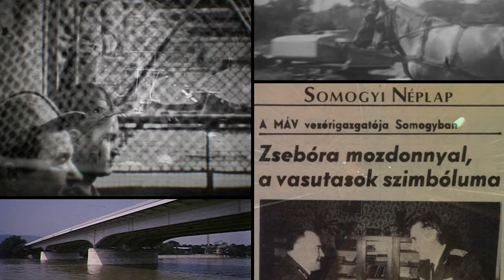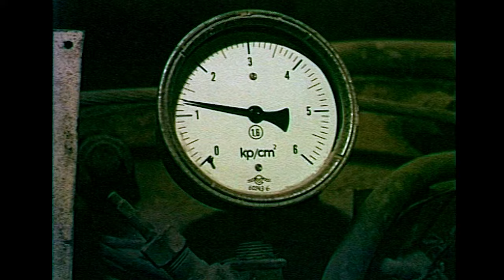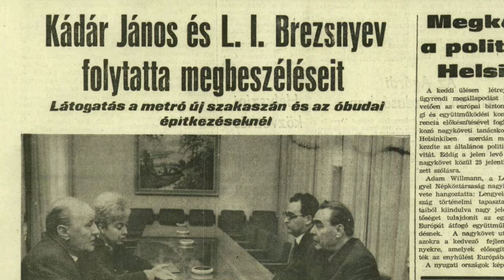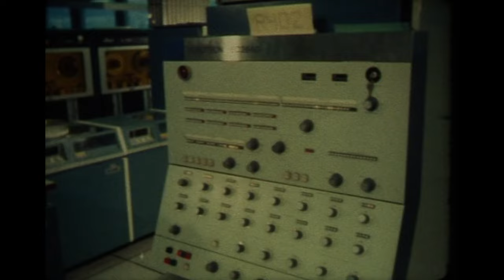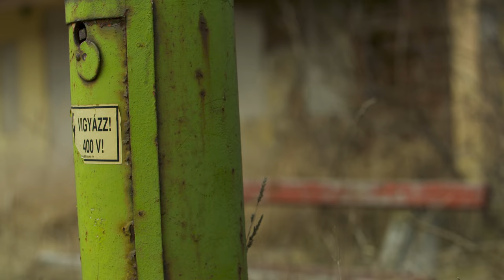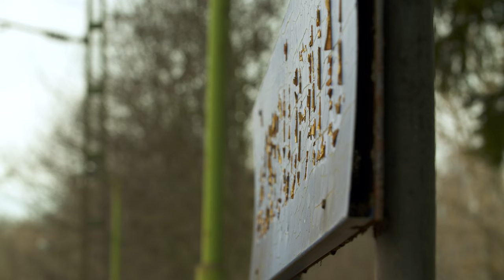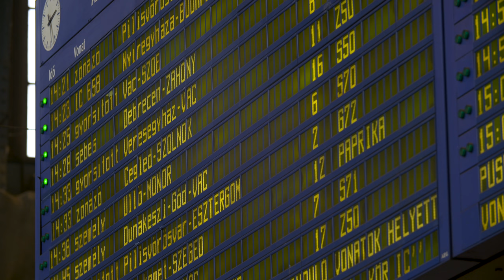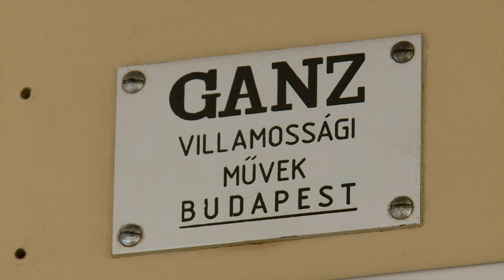A Közlekedő ember - Várszegi Gyula korábbi MÁV és BKV vezérigazgató portréja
Megjelent A közlekedő ember sorozatunk legújabb része, 🚛🚇🚊🚉🚆 amelyben a magyar közlekedésszakma az elmúlt évtizedekben meghatározó szereplőinek életútját mutatjuk be. Ebben a részben Várszegi Gyula életét ismerhetitek meg, aki a hazai közlekedési szakma szinte minden szférájában letette a névjegyét.

🚆🚊🚛 Volt a BKV és a MÁV vezérigazgatója is, műszaki igazgató volt a Ganznál, de dolgozott a Szekér- és kordélyfuvarozási vállalatnál, a Gépfunál, illetve volt pénzszállító cég tulajdonosa is.

🚇🚊 A Metróber vezetőjeként vezető szerepet játszott a 2-es metró megépítésében, egy alkalommal Leonyid Brezsnyev szovjet pártfőtitkárt is fogadta. De a Flórián tér átépítése és az Árpád híd kiszélesítése is az ő nevéhez köthető. Volt főpolgármesteri tanácsadó Demszky Gábor mellett, ahol egyebek mellett a Kelenföld-Nyugati alagút és az 5-ös metró tervezése volt a feladata.